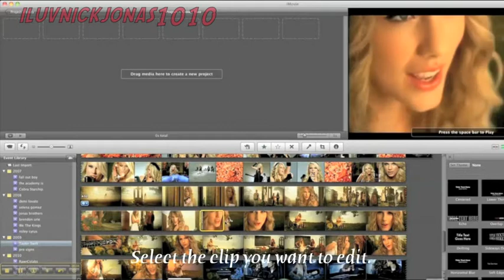iMovie Colouringg Numbeh One??/*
Ehh...its what I do when I dont have internetss.
I was making a new vidd...being posted soon!!...and I was editing wiff this effect and I though you iMovie users might like it. If its good, I MIGHT make my own tutorial channel. Idk, only if I get positive feedback. But Id be one of the only, since iMovie isnt a popular program...Ive only met one or two people who use itt. :/
Enjoy anywayy!! [[:

Wmg, please dont murder those who like to use music as a background soundd. I just like having people listening to lovely music, like this song, Im only me when Im with you by Taylor Swift. Pleaseee. x3